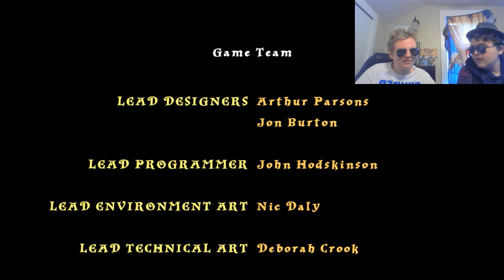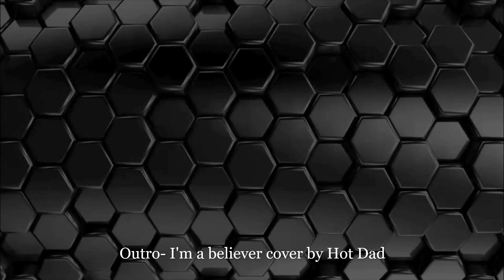Yer a Wizard, Harry!!! [LEGO Harry Potter Year 1]